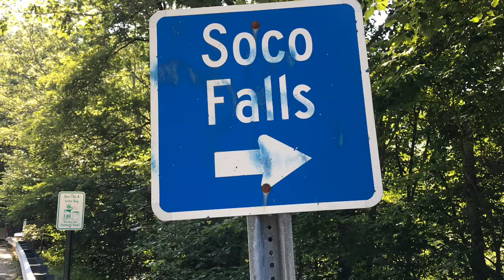Soco Falls, Maggie Valley, NC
Soco Falls is located on US 19 between Cherokee and Maggie Valley, North Carolina.  Parking is limited and allows for a few cars off the side of the road.  There is an observation deck to see the fall and a trail leads further down.